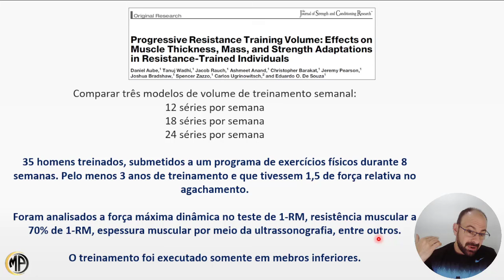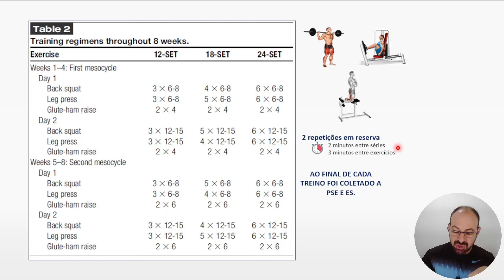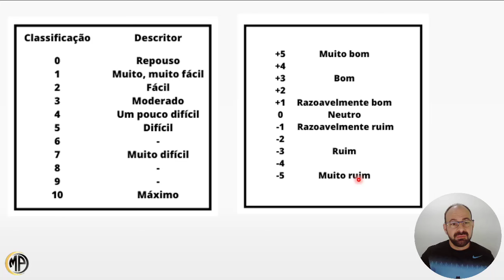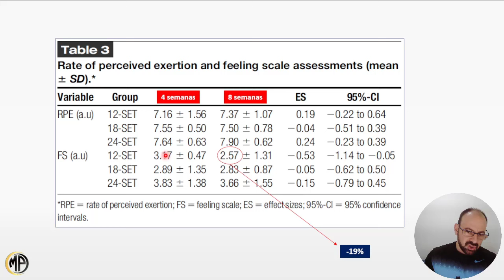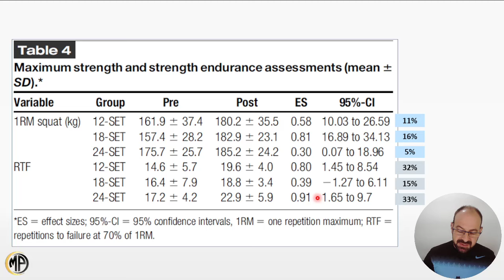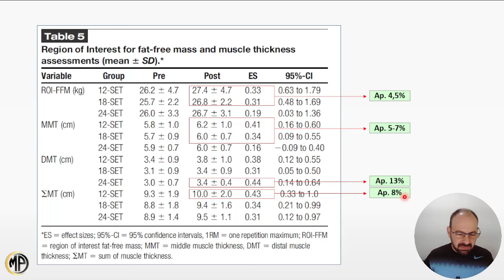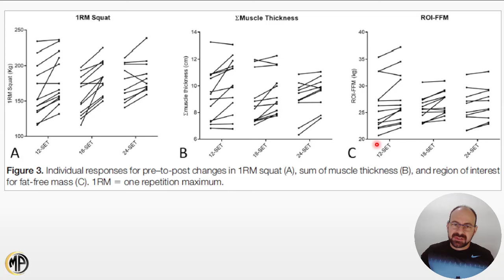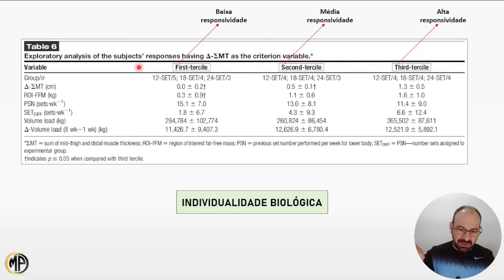12 X 18 X 24 SÉRIES? QUAL O MELHOR PARA FORÇA E HIPERTROFIA?